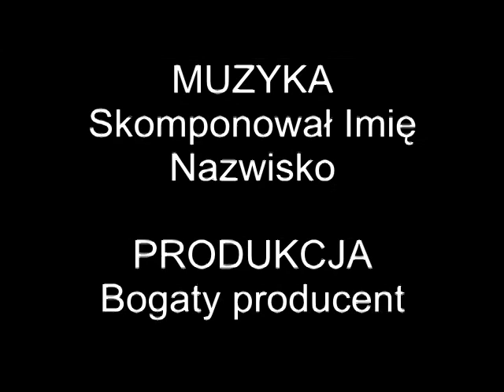LS 2011 WTOPA I MOJE ULUBIONE MODY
siema przedstawiam moje ulubione mody.